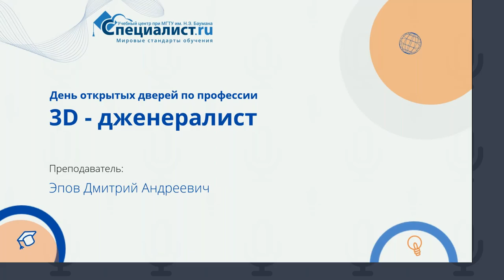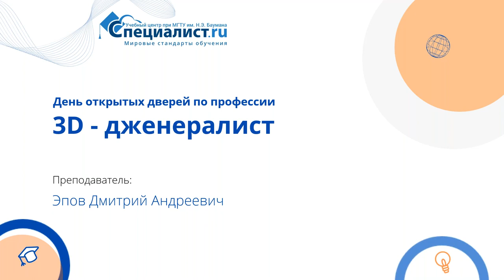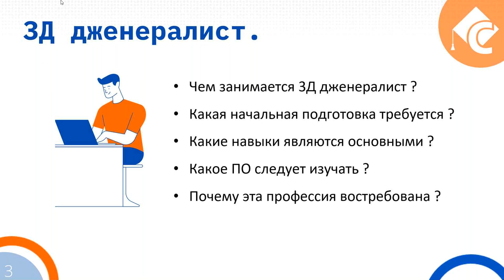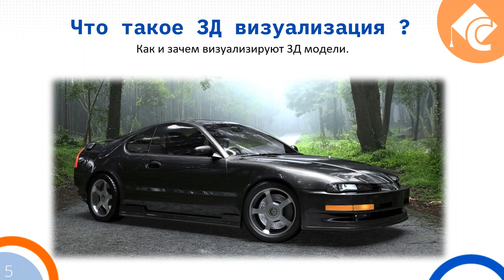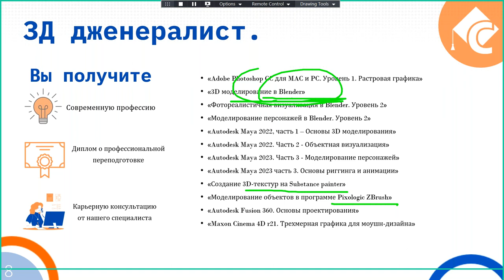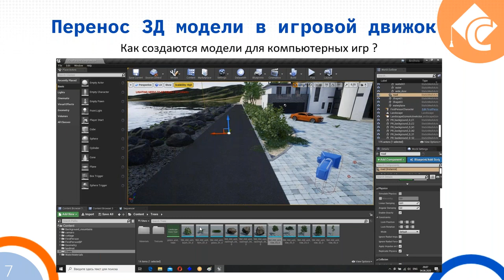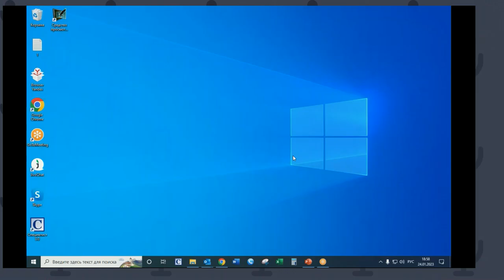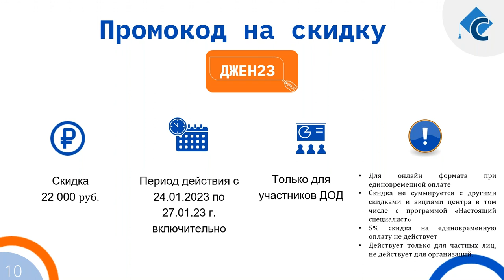День открытых дверей по профессии "3D - дженералист"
Трехмерная графика набирает популярность. Эта фраза была справедлива еще несколько лет назад, а сегодня владение 3D – это обычное требование для дизайнера. Эти знания дают конкурентное преимущество на рынке труда, а также существенно расширяют список компаний, в которых вы можете найти интересную и высокооплачиваемую работу.
С этой точки зрения профессия 3D-дженералист – прекрасное направление для развития дизайнеров. Это специалист широкого профиля, который объединяет знания и умения 3D-аниматоров, риггеров, шейдинг-артистов, моделлеров, лайтеров, текстурных художников и других. Настоящий человек-оркестр, 3D-дженералист знает специфику трехмерной графики на всех этапах разработки.
Теперь специалистам необходима комплексная подготовка, которую мы приглашаем пройти в Учебном центре «Специалист.
На Дне открытых дверей мы предлагаем вам вместе с нашим экспертом разобраться:
какие soft и hard skills являются необходимой базой для 3D-дженералиста;
День открытых дверей проведет уникальный преподаватель-эксперт курсов по 3D-моделированию и анимации Дмитрий Эпов. Он входит в первую десятку самых известных и уважаемых в России преподавателей по 3ds Max и V-Ray. За время работы в Центре «Специалист» подготовил более 6 000 специалистов.
Всех участников Дня открытых дверей ждут бонусы и подарки.
Подключайтесь ко Дню открытых дверей, знакомьтесь с экспертом, задавайте вопросы и делайте выбор в пользу интересной профессии!